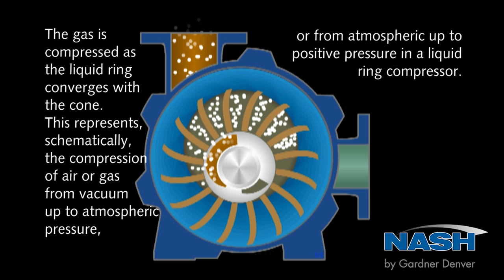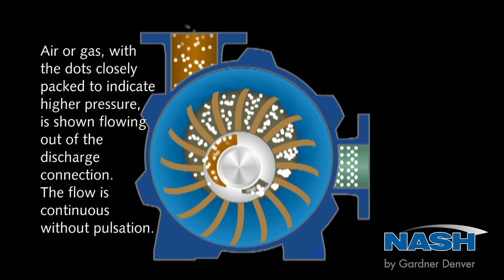NASH Liquid Ring Vacuum Pump - How It Works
For more than 110 years NASH liquid ring technology has provided reliable solutions for process applications. Find out how the NASH liquid ring vacuum pump works with this step-by-step instructional animation.